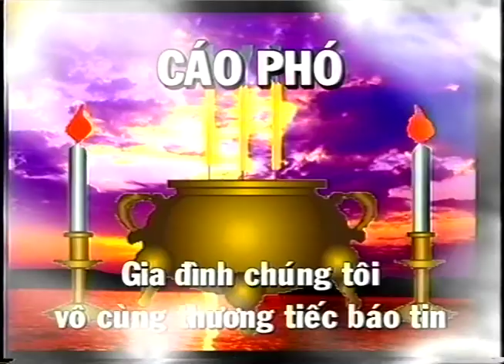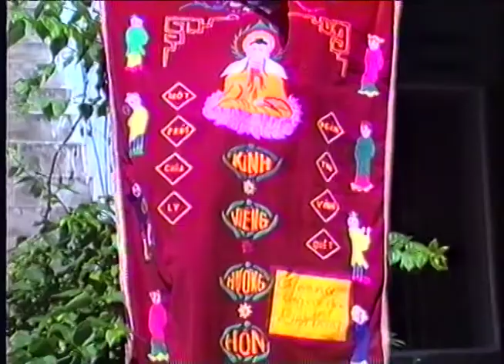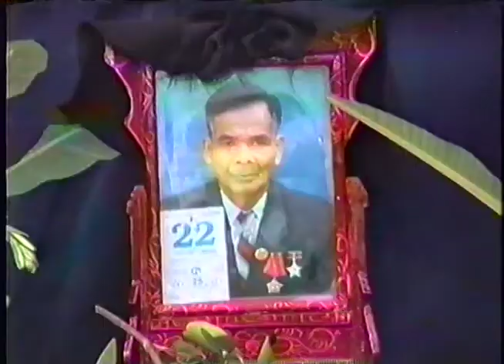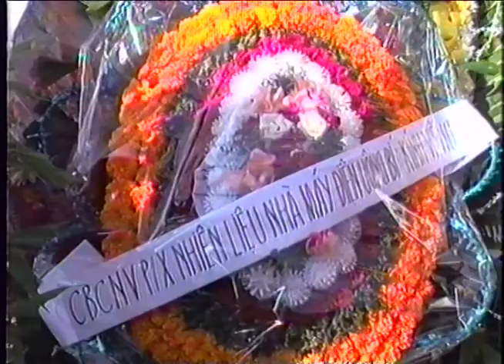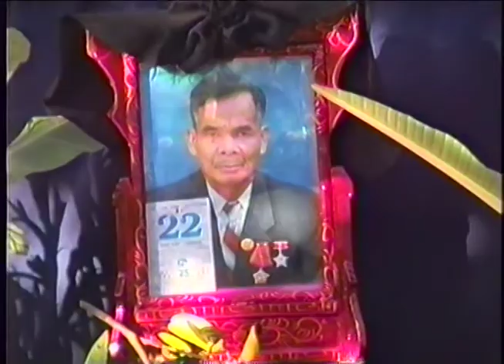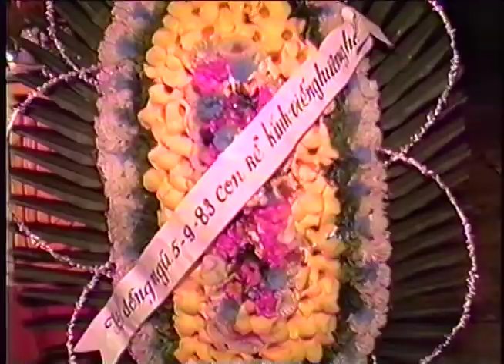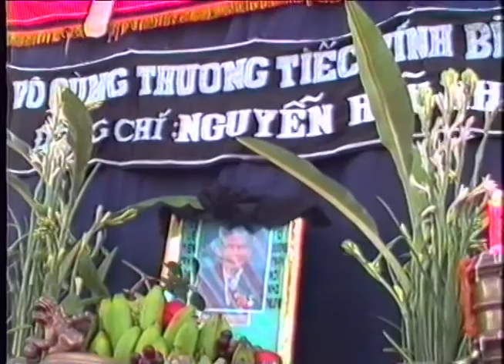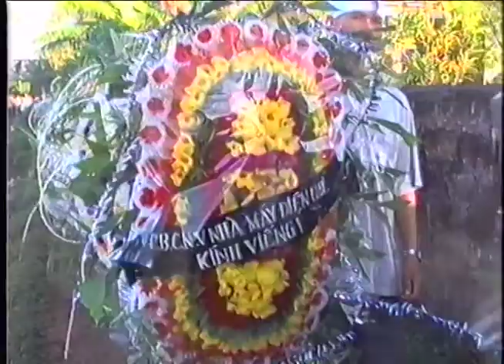LE TANG ONG NGUYEN HUU KHIEN Tho 68 tuoi năm 2000